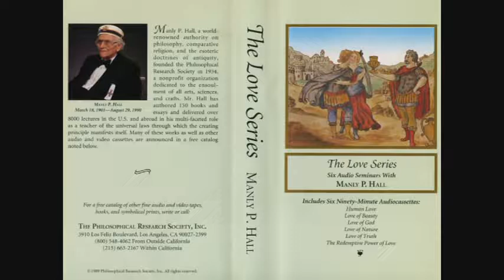Manly P. Hall Lecture On The Love of God